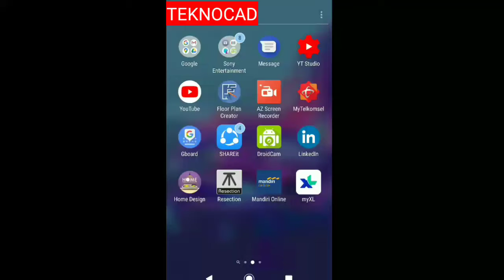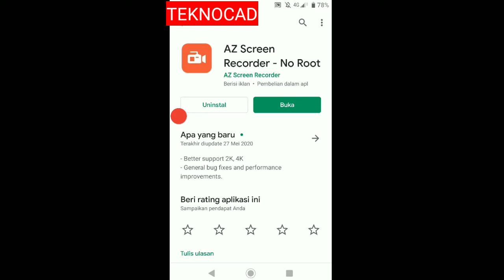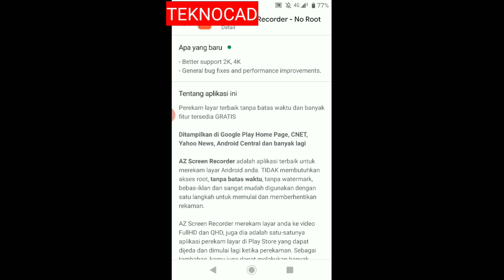Aplikasi Perekam Layar Android AZ Screen Recorder Tanpa Root